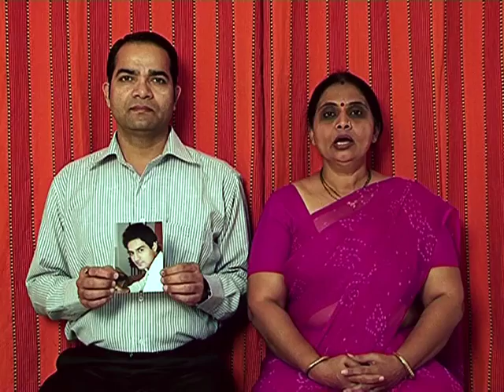Sahi Rishta Matrimonial: Brahmin Doctor #3902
Bride Wanted for a Brahmin family. Liberal family. Boy is handsome, doctor, 6' height, non-smoker, having dual citizenship and looking for simple and well qualified girl. Knows to cook. Send colour photo only.